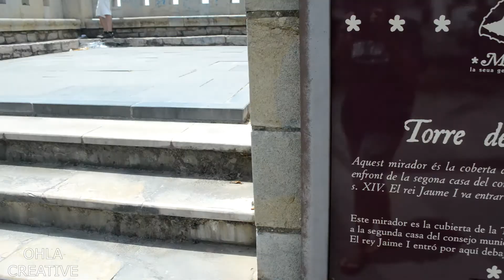Our weekend trip in Morella & Peñiscola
Visiting the amazing town of Morella and staying in the heart of Peñiscola.